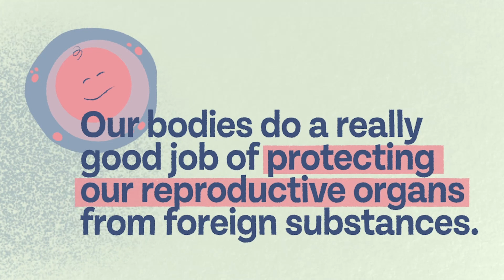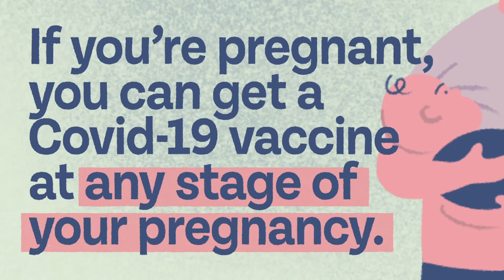Covid-19 and fertility: Care about your gonads? Get vaccinated | The Whole Truth | Stuff.co.nz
The Whole Truth: Contracting Covid-19 can affect fertility, but the vaccine against it cannot.